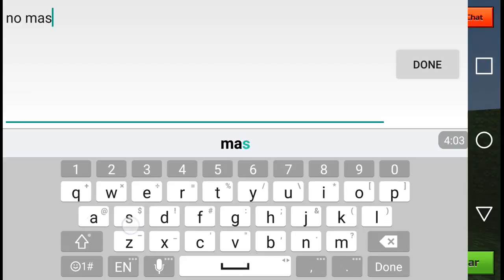Pixel gun 3d INƒ€CT€Dvs la resistencia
Gracias por mirar los vídeos y comentar y dar like se les quiere :'3
Música↙